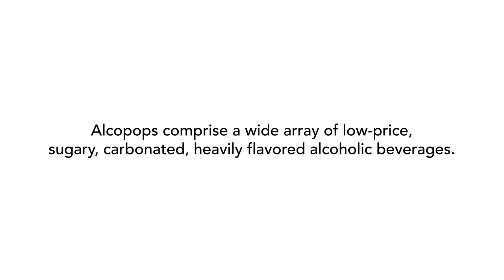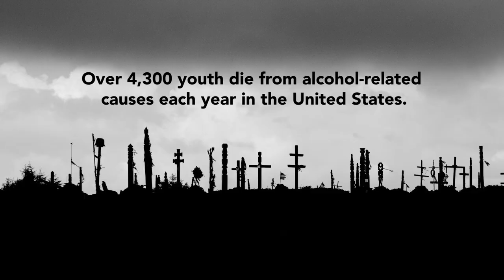Time To End Alcohol's Attack on Youth